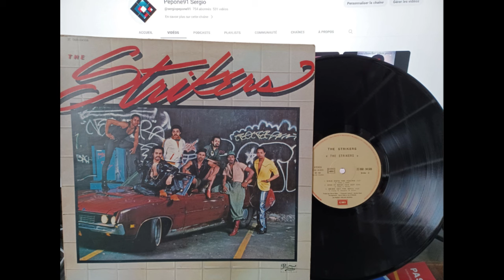ALBUMS DE LEGENDE by Sergio (06) - The STRIKERS 1981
ALBUMS DE LEGENDE (06) - The STRIKERS 1981

A1  Inch By Inch
A2  Strike It Up
A3  Body Music
Mixed By – François Kevorkian, Larry Levan
B1  Hold Onto The Feeling
B2  Give It What You Got
B3  Bring Out The Devil